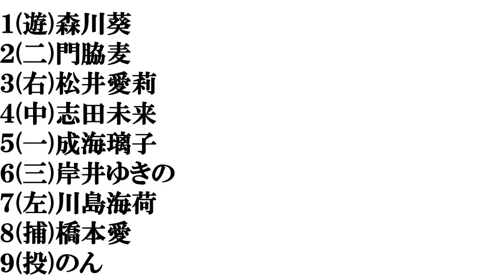【２０代後半の女優】打線組んでみた③